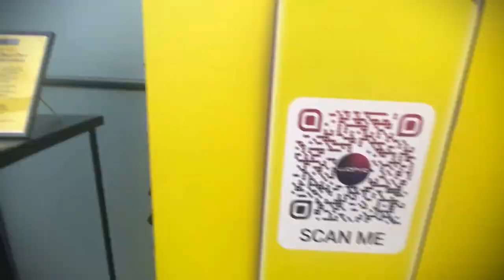MYONE @ BBW 23 Aftermovie